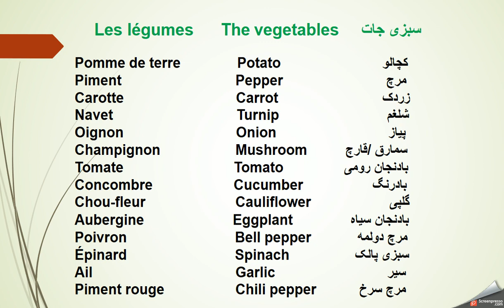The vegetables in french PART29 سبزی جات به زبان فرانسه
درس ۲۹